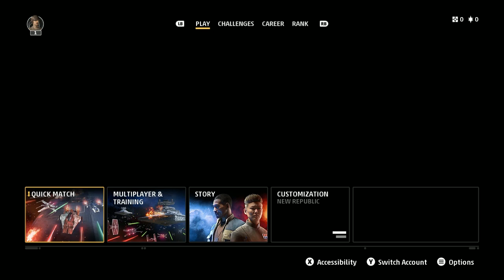Star Wars Squadrons ALL Cosmetic Items